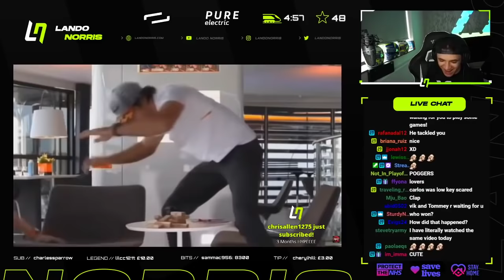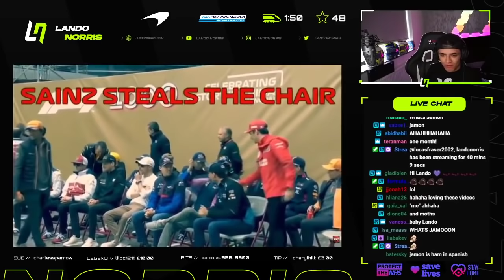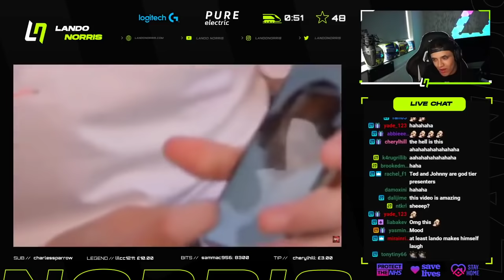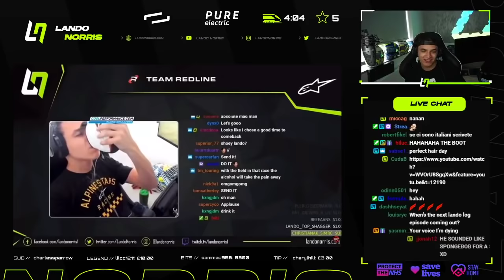Lando Norris Reacts to Lando Norris and Carlos Sainz funny moments!